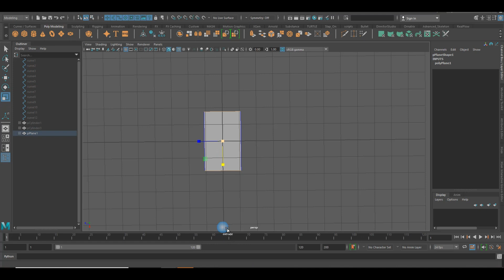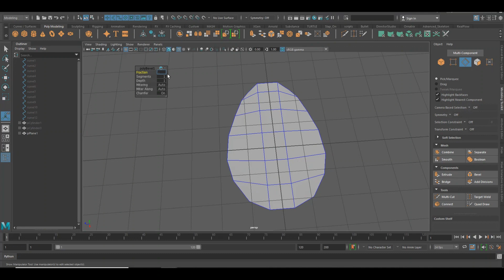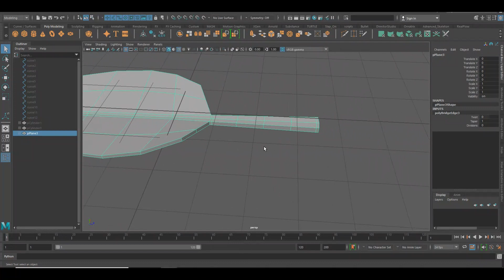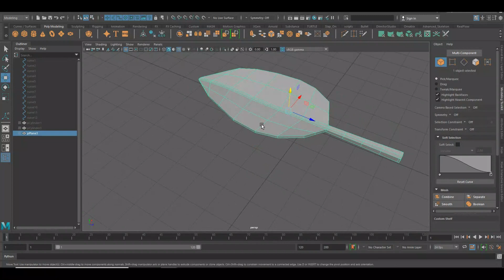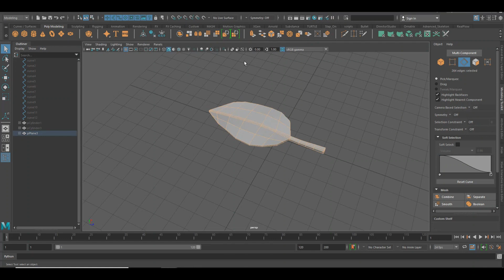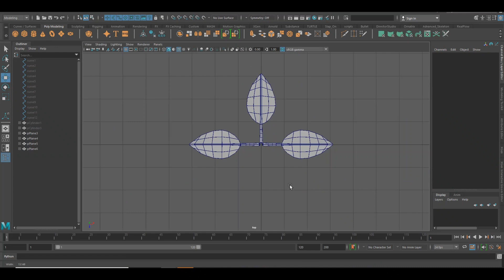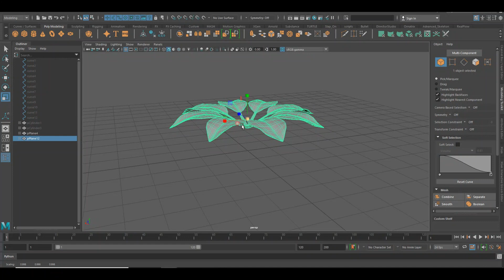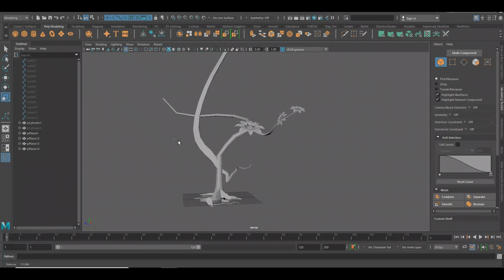3D leaves making in maya for beginners